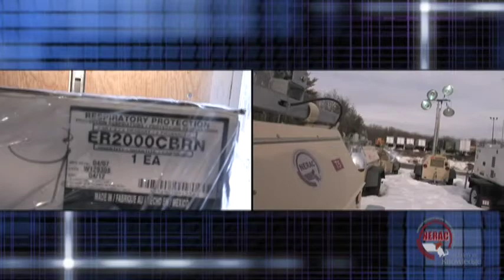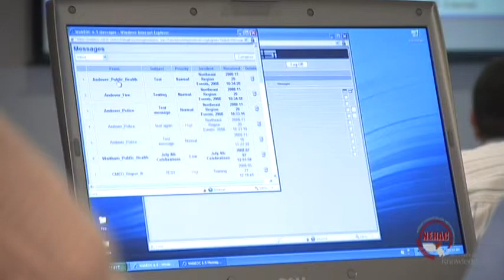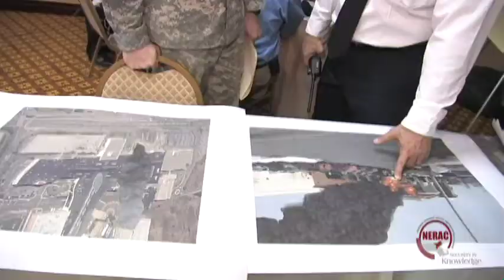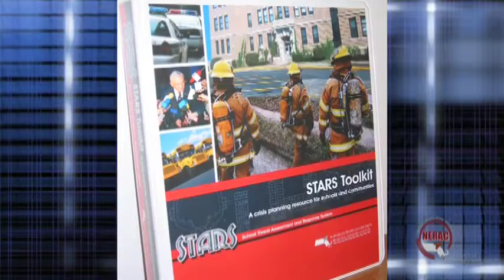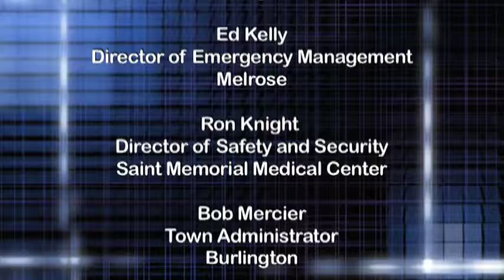NERAC 101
Overview of the Northeast Homeland Security Council and its many projects including the Northeast Equipment Cache System, the NERAC Connect Sharepoint Site, and NERAC WebEOC.